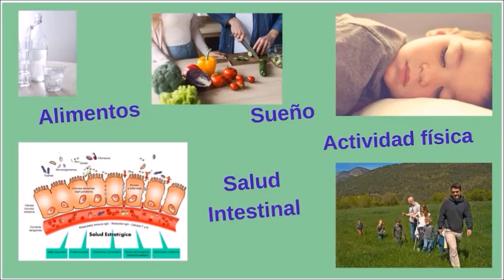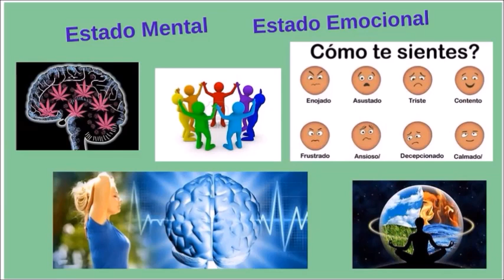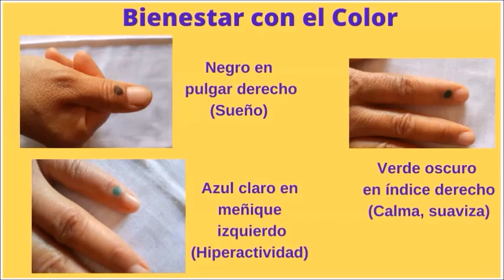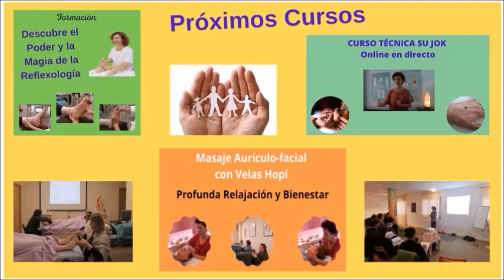Hábitos para una Vida Saludable